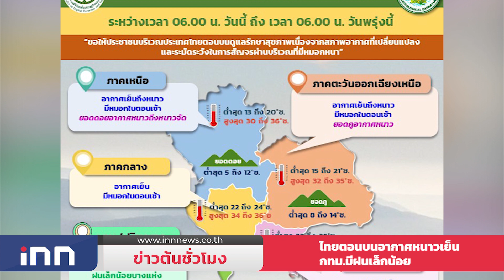พท.ไร้กังวล "สิระ"ร้องกกต.สอบ "สุรชาติ" หาเสียง : ข่าวต้นชั่วโมง 08.00 น.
-'GISTDA' เผยภาพดาวเทียมตามรอยคราบน้ำมันดิบรั่วบริเวณอ่าวมาบตาพุด พบขยายเป็น 47 ตร.กม. คาดคราบน้ำมันขึ้นฝั่งเมืองระยองวันนี้

-เพื่อไทยไม่หนักใจ"สิระ"ร้องกกต.สอบเอาผิด"สุรชาติ"หาเสียงวันนี้ขนทีมใหญ่ปราศรัยทิ้งทวน  มั่นใจชนะเลือกตั้งซ่อมหลักสี่

-ประเทศไทยตอนบนอากาศหนาวเย็น กรุงเทพ ปริมณฑล ฝนตก มีหมอกตอนเช้า